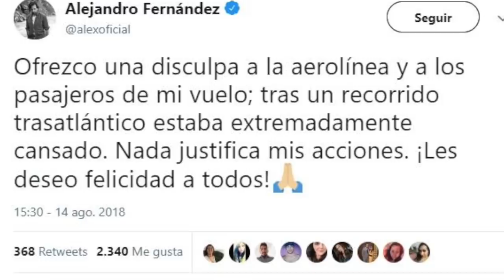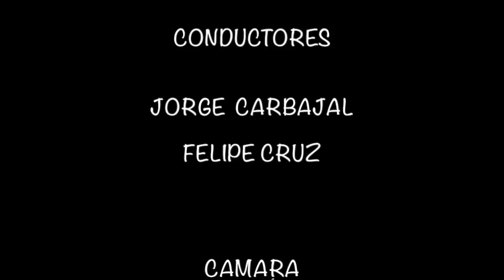¡EL POTRILLO PADECE ENFERMEDAD Y LO MANDAN A LA ...!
Hoy en exclusiva, te contamos la enfermedad que desde hace tiempo padece Alejandro Fernández "El Potrillo" y por lo cual será enviado hasta Japón para que puedan atenderlo!